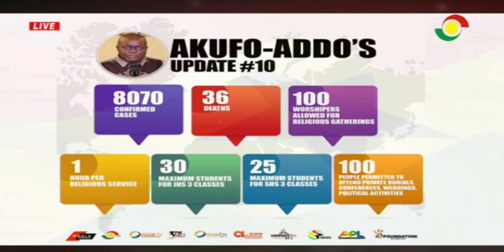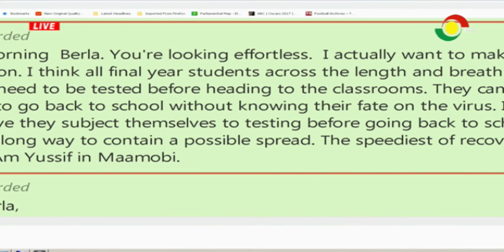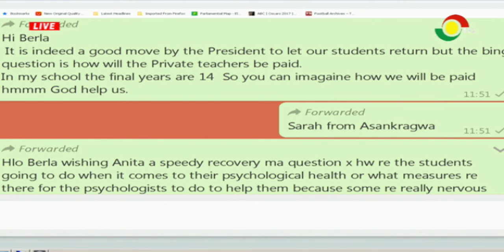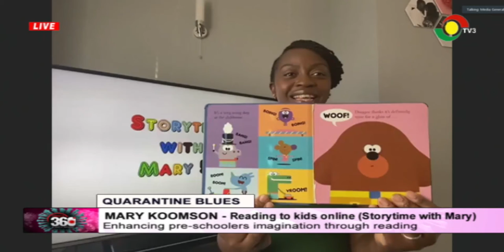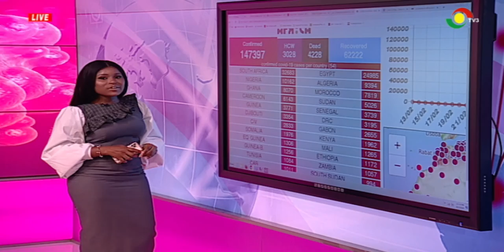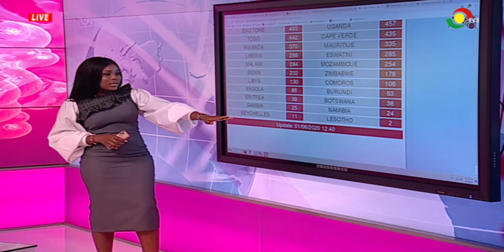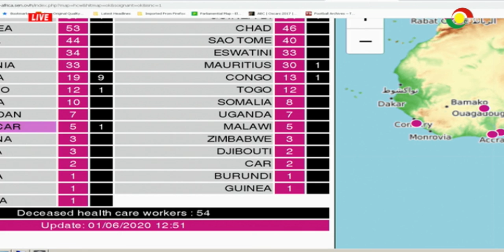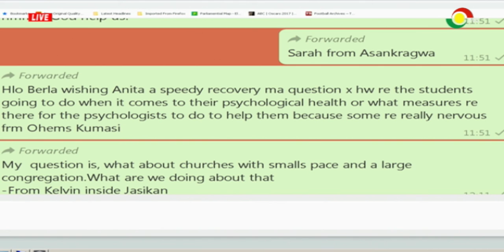COVID19 - 360 - 1/6/2020